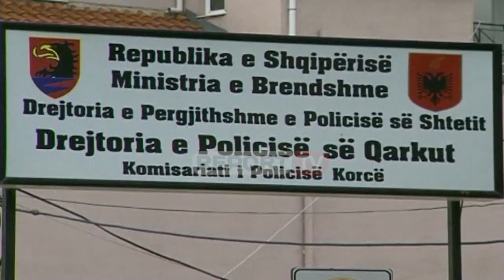Report TV - Korçë, vrau kunatin dhe më pas veten, dyshonte se kishte lidhje intime me ish gruan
Një histori sentimentale duket se është bërë sebepi i ngjarjes me dy viktima në Korçë. Gramoz Nako dhe kunati i tij Serefedin Zenellari mësohet të jenë konfliktuar për një histori intime, pasi dyshonte se Gramoz Nako kishte krijuar lidhje me ish-bashkëshorten e Serefedin Zenellarit. Sipas burimeve nga policia e Korçës, ngjarja dyshohet se ka ndodhur pikërisht për motive sentimentale dhe jo për grabitjen e 13 mijë eurove. Burime pranë grupit hetimor thanë për “Shqiptarja.com” se njëri nga viktimat, Serefedin Zenellari, kishte disa vite që ishte divorcuar nga bashkëshortja e tij në Korçë. Mirëpo, edhe pas divorcit, ai dyshonte se ish-gruaja kishte krijuar një raport intim me kunatin e tij, Gramoz Nako, gjë e cila ka sjellë irritimin e Serefedin Zenellarit.

Mes këtij të fundit dhe Nakos gjatë dy ditëve më parë është zhvilluar një takim në një nga kafenetë e Korçës dhe më pas palët janë ndarë. Por në mbrëmje Zenellari ka shkuar në banesën e kunatit të tij, Gramoz Nako dhe e ka qëlluar me pistoletë, duke e lënë të vdekur në vend. Pas kryerjes së krimit, Zenellari është larguar në drejtim të banesës së tij në Korçë, ku ka pritur deri në mëngjesin e ditës tjetër. Kujtojmë që viktima, Gramoz Nako, kishte vetëm pak ditë që ishte kthyer nga Turqia, ku kishte pushuar me familjen. Nako jetonte në Shtetet e Bashkuara të Amerikës dhe ishte baba i dy fëmijëve. Ai ishte kthyer pas disa vitesh në Korçë për të pushuar dhe takuar njerëzit e familjes. Por një zënkë me kunatin e tij ka sjellë konfliktin, që ka përfunduar në vrasje. Vrasja e Gramoz Nakos fillimisht nga prokuroria dhe policia e Korçës është menduar se kishte të bënte me një grabitje të mundshme dhe përgjatë gjithë natës policia e këtij qyteti ka shoqëruar dhe pyetur disa persona, të skeduar si grabitës në Korçë. Por gjatë kqyrjes së trupit të viktimës është konstatuar se ai nuk ka pasur shenja dhune. Edhe në ambjentet e brendshme të banesës, është konstatuar se nuk ka pasur thyerje të sendeve apo situatë rrëmuje. Çdo gjë ka qënë në vendin e vet. Nisur nga kjo situatë, policia dhe prokuroria e Korçës kanë filluar të ngrenë dyshime se vrasja e Gramoz Nakos mund të jetë kryer mes rrethit familjar. Policia ka kërkuar shoqërimin e disa personave të rrethit familjar, mes të cilëve edhe kunatin e Gramozit, 71-vjeçarin Serefedin Zenellari. Ky i fundit, sapo ka mësuar lajmin se policia kërkonte shoqërimin dhe pyetjen e tij në komisariat, ka vendosur të vrasë veten, brenda në banesën e tij.